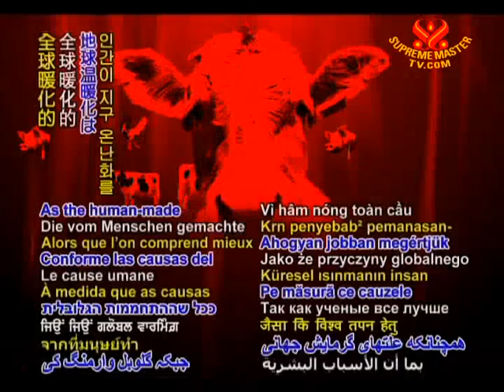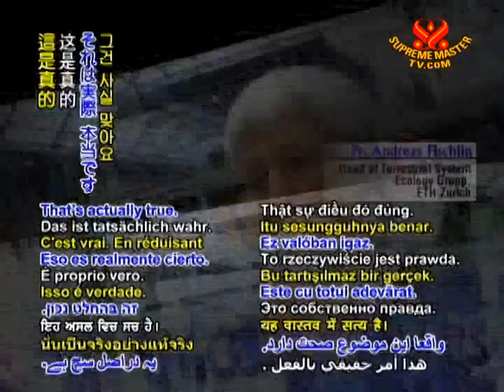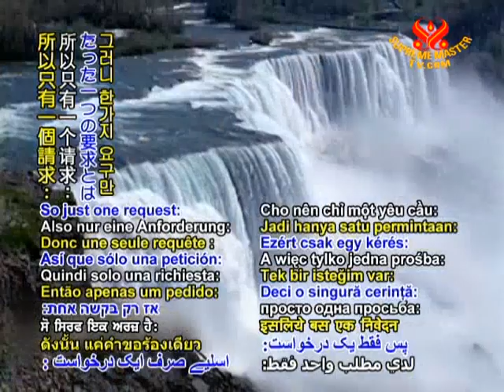科学者はベジの解決策を確証 AD_NASA_OPTION_22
科学者はベジの解決策を確証　AD_NASA_OPTION